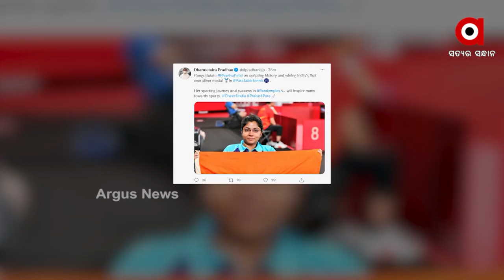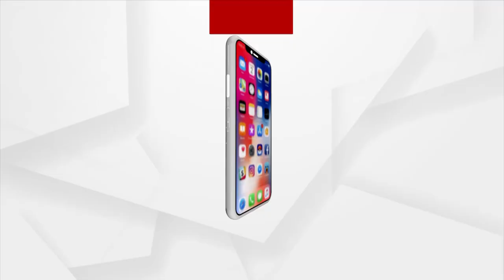କ୍ରୀଡା ଦିବସରେ ପାରା ଅଲମ୍ପିକ୍ସ ଦେଖିଲା ଭାରତୀୟଙ୍କ ଜଲଓ୍ବା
କ୍ରୀଡା ଦିବସରେ ପାରା ଅଲମ୍ପିକ୍ସ ଦେଖିଲା ଭାରତୀୟଙ୍କ ଜଲଓ୍ବା। ଭାବିନାଙ୍କ ପରେ ନିଶାଦ କୁମାର, ବିନୋଦ କୁମାର ଦେଶ ପାଇଁ ଆଣିଲେ ଗୌରବ। ଟେବୁଲ ଟେନିସ, ହାଇ ଜମ୍ପ ଓ ଡିସ୍‌କସ୍ ଥ୍ରୋରେ ଭାରତକୁ ମିଳିଲା 3ଟି ପଦକ ।